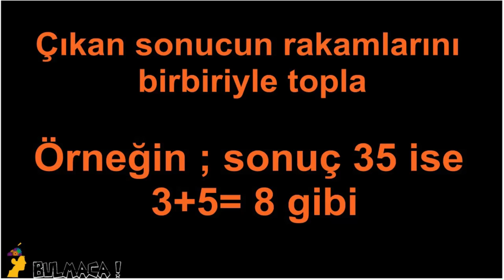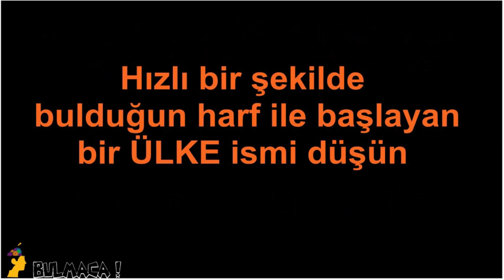DUYMAYAN KALMASIN Aklından geçeni okuyabilirim.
Daha fazlası için kanalımıza bekliyoruz.

Aklından Geçeni Tahmin Etmeye çalışacağım. %95 oranında başarılı oluyor. Tabi kişinin düşüncesinede zekasına bağlı. Eğlence komedi ve bilgi kanalımızdan .

Diğer videolarımız için tıklayınız: